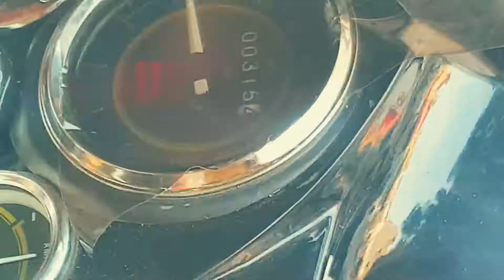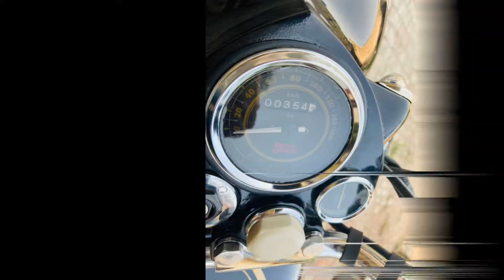Important modifications for bullet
topic:- best modification for bullet|Inderzilla

1. lamination
2.monogram red lining
3.smoke
4.sticker